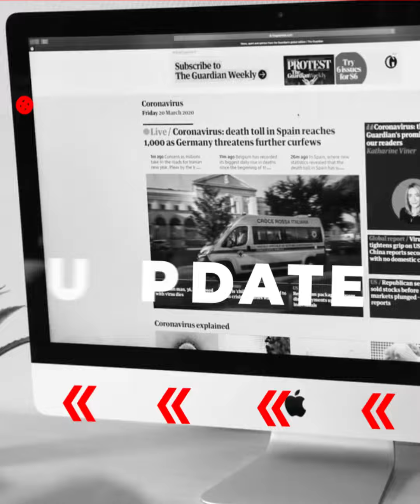Alami Cedera, Pelatih Brasil Ungkap Neymar Akan Kembali Dan Tampil Di Piala Dunia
Tangisan Neymar hiasi kemenangan 2-0 Brasil atas Serbia pada match pertama penyisihan grup G Piala Dunia 2022, Jumat (25/11/2022) dini hari WIB.

Neymar harus ditarik keluar pada menit 80 dan digantikan dengan Antony.

Pemain Paris Saint-Germain (PSG) itu mengalami cedera ankle (pergelangan kaki) kaki kananya setelah dilanggar pemain Serbia.

Dia terlihat pincang saat keluar lapangan dan tampak menangis saat di bangku cadangan pemain.